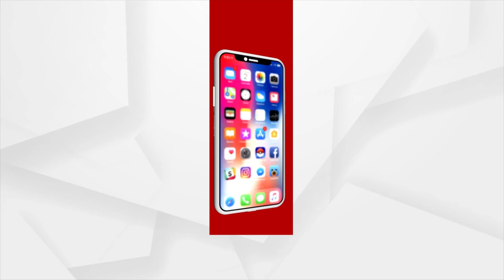Sata Katha || ଦାଦାବଟି BMCର ନୂଆ ଯୋଜନା